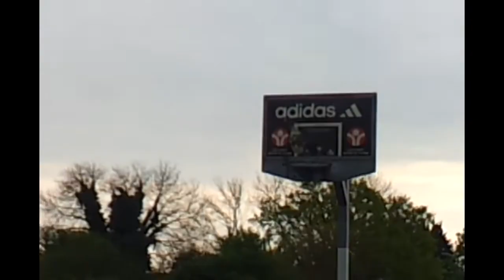One of Those Vlog Things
Me and some mates messing around with a football :)
Don't Forget To Thumbs It up XD